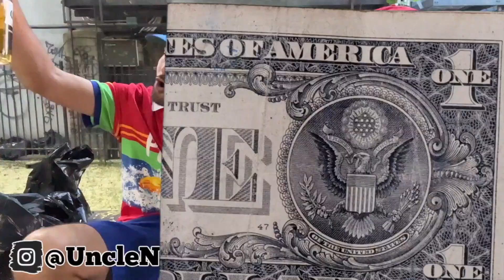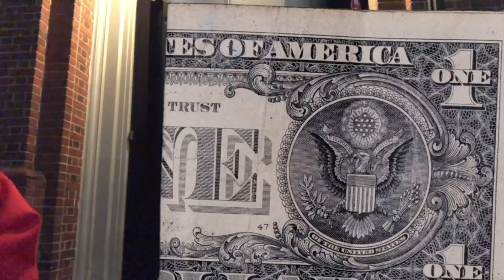UFO Fev Talks Cuban Link Vs Fat Joe... Owing Big Pun Money?!